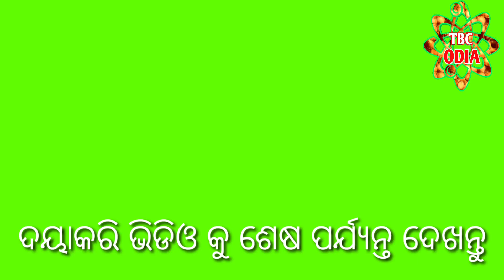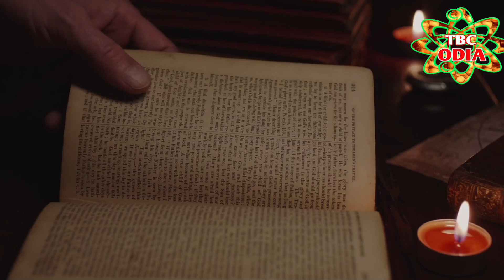ବିଚକ୍ଷଣ ବଶିକରଣ ମନ୍ତ୍ର | odia vashikaran mantra | bashikaran mantra odia | tecbigyan odia | tbc odia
ବିଚକ୍ଷଣ ବଶିକରଣ ମନ୍ତ୍ର | odia vashikaran mantra | bashikaran mantra odia | tecbigyan odia | tbc odia ବୃକ୍ଷ ନିମନ୍ତ୍ରଣ କେମିତି କରିବେ
vashikaran odia
vashikaran mantra odia
odia vashikaran
vashikaran odia re
vashikaran mantra
vashikaran specialist
mohini mantra
vashikaran mantra
odia vashikaran
vashikaran odia
mohini mantra for love
odia mantra
odia funda
odia vashikaran totka
mantra